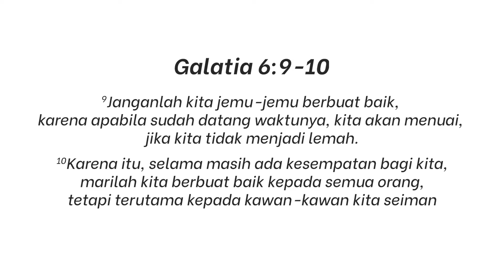Renungan PELITA "Inisiatif"